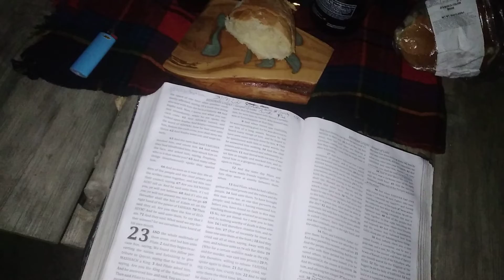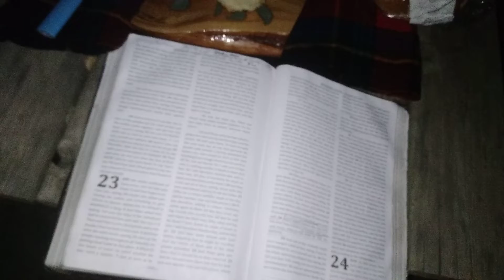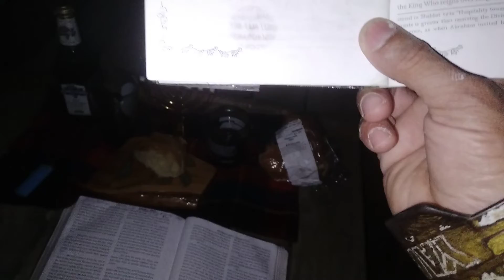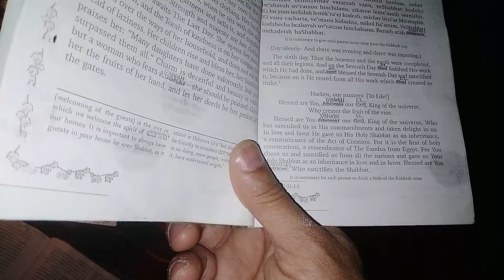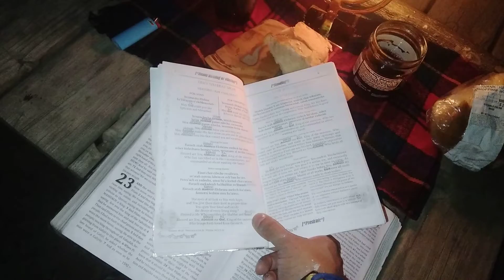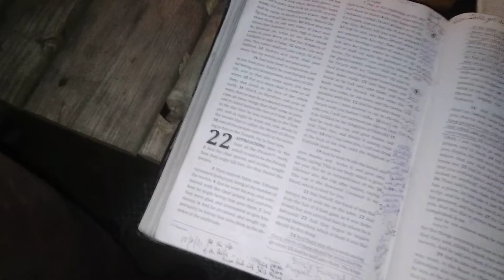📯Welcome Ha'Shabbat & New Year Spring!